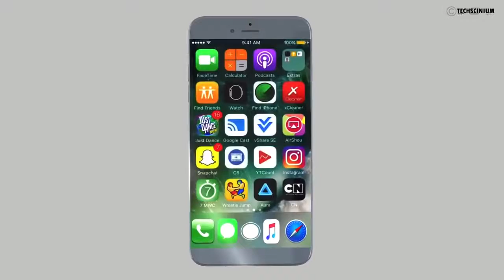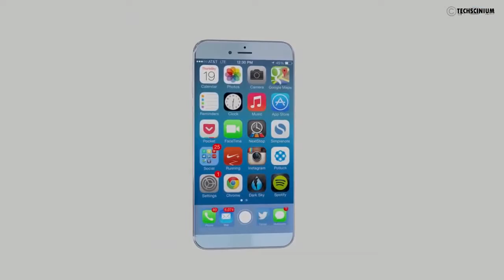official iphone 8 trailer 2017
official iphone 8 trailer

iPhone 8 Concept Trailer 2017! with OLED Display and Onscreen 3D Touch Home Button including features like Onscreen Capacitive Fingerprint Sensor, and much more!

iPhone (/ˈaɪfoʊn/ eye-fohn) is a line of smartphones designed and marketed by Apple Inc. They run Apple's iOS mobile operating system.[15] The first generation iPhone was released on June 29, 2007; the most recent iPhone model is the iPhone 7, which was unveiled at a special event on September 7, 2016.[16][17]

The user interface is built around the device's multi-touch screen, including a virtual keyboard. The iPhone has Wi-Fi and can connect to cellular networks. An iPhone can shoot video (though this was not a standard feature until the iPhone 3GS), take photos, play music, send and receive email, browse the web, send and receive text messages, follow GPS navigation, record notes, perform mathematical calculations, and receive visual voicemail.[18] Other functionality, such as video games, reference works, and social networking, can be enabled by downloading mobile apps. As of January 2017, Apple's App Store contained more than 2.2 million applications available for the iPhone and other iOS devices.[19]

Apple has released ten generations of iPhone models, each accompanied by one of the ten major releases of the iOS operating system. The original 1st-generation iPhone was a GSM phone and established design precedents, such as a button placement that has persisted throughout all releases and a screen size maintained for the next four iterations. The iPhone 3G added 3G network support, and was followed by the 3GS with improved hardware, the 4 with a metal chassis, higher display resolution and front-facing camera, and the 4S with improved hardware and the voice assistant Siri. The iPhone 5 featured a taller, 4-inch display and Apple's newly introduced Lightning connector. In 2013, Apple released the 5S with improved hardware and a fingerprint reader, and the lower-cost 5C, a version of the 5 with colored plastic casings instead of metal. They were followed by the larger iPhone 6, with models featuring 4.7 and 5.5-inch displays. The iPhone 6S was introduced the following year, which featured hardware upgrades and support for pressure-sensitive touch inputs, as well as the SE—which featured hardware from the 6S but the smaller form factor of the 5S. In 2016, Apple unveiled the iPhone 7 and 7 Plus, which add water resistance, improved system and graphics performance, a new rear dual-camera setup on the Plus model, and new color options, while removing the 3.5 mm headphone jack found on previous phones.[20]

The iPhone's commercial success has been credited with reshaping the smartphone industry and helping to make Apple one of the world's most valuable publicly traded companies by 2011.[21] The original iPhone was one of the first phones to use a design featuring a slate format with a touchscreen interface.[22] Almost all modern smartphones have replicated this style of design.[citation needed]